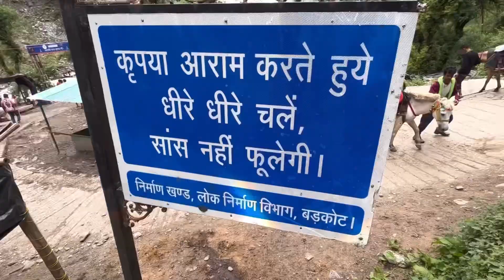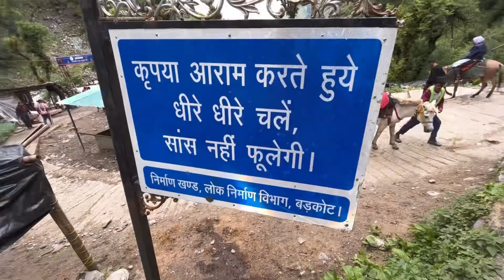Yamunotri |Chardham Yatra|Uttarakhand|ಯಮುನೋತ್ರಿChardham Yatra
Yamunotri, also Jamnotri, is the source of the Yamuna River and the seat of the Goddess Yamuna in Hinduism. It is situated at an altitude of 3,293 metres (10,804 ft) in the Garhwal Himalayas and located approximately 150 kilometers (93 mi) North of Uttarkashi.